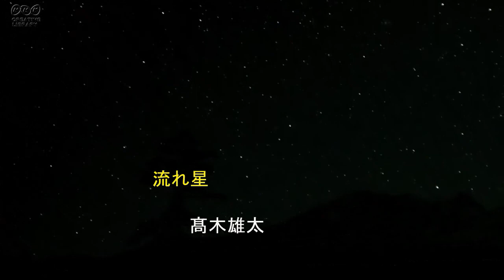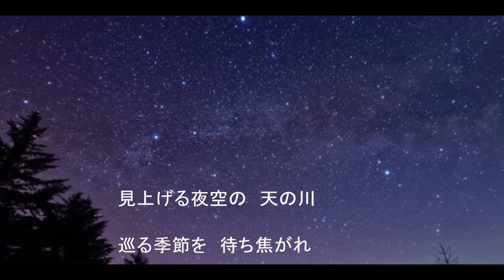流れ星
唄　髙木雄太
作詞　陣兵衛
作曲・編曲　殿　鹿乃子